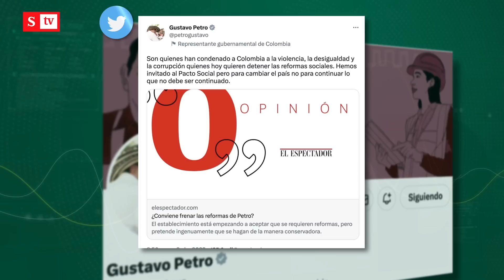Turismo en jaque tras suspensión de operaciones de Viva y Ultra Air en Colombia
El turismo en Colombia está sufriendo las afectaciones de la suspensión de operaciones de Viva y Ultra Air. San Andrés podría pasar de tener 33 vuelos diarios a solo cinco, según Cotelco. Le contamos esto y más en los